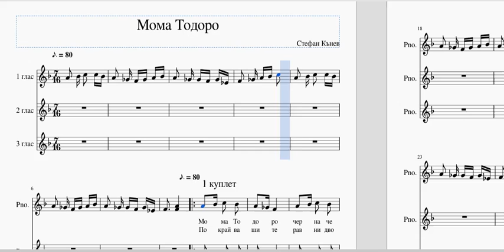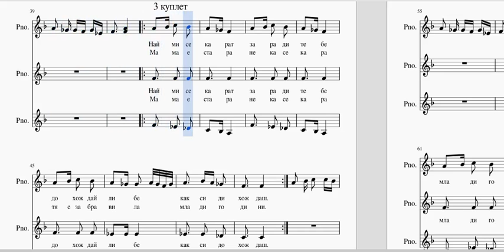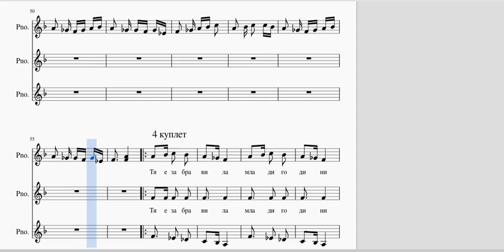1 глас Мома Тодоро /gerganoff